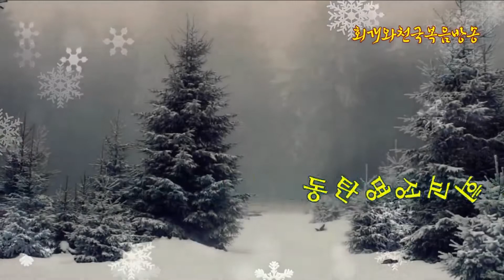에베소서강해(12-3) 교회의 하나됨의 권면과 교회의 성장위해 주신 5가지 직분(엡4:7~11)_동탄명성교회 정병진목사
온전한 교회가 되기 위해서는 과연 우리에게 무엇이 필요할까? 그리고 우리는 진정 얼마만큼 성장해야 성숙한 성도라고 할 수 있는가? 하나님께서 성도들을 온전케 하기 위해 교회에게 주신 직분은 대체 무엇인가? 십자가에서 그리스도와 함께 못박혀 죽은 옛사람과 하나님의 형상대로 지음받은 새사람은 어떻게 같고 어떻게 다른 존재인가? 이제 영적인 지침서인 에베소서의 말씀 안으로 들어가보자.

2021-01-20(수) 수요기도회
제목: 에베소서강해(12) 그리스도의 장성한 분량 및 옛사람에서 새사람으로의 변화(엡 4:7~24)

  그리스도께서 승천하실 때에 한 일이 있었다. 복음서에는 나오지 않지만 사도바울은 그것을 확실히 언급하였다(엡4:7~11). 그것은 교회에게 선물(은사)를 주셨다는 것이다. 그때에 마귀에게 의해 사망을 당했던 포로된 구약의 성도들을 예수께서는 자신이 먼저 부활하심으로 성도들을 부활시키시고 그들에게 하늘나라를 선물로 주셨다. 그리고 그때부터 구원받은 자들을 위해 교회에게는 직분의 은사를 각 사람에게 분량대로 주셨으니, 그것이 바로 사도와 선지자, 복음전하는 자와 목사인 교사다(엡4:11).

  그렇다면, 왜 그리스도께서는 승천하시면서 교회에게 5가지 직분을 주신 것인가? 그것은 성도를 온전하게 하기 위함이었다(엡4:12). 그렇다면, 성도는 과연 어떤 자가 될 때 온전케 될 수 있는가? 사도바울은 그것을 2가지 언급했다. 첫째는 봉사(섬김)의 일을 하는 자가 될 때다. 그리고 둘째는 그리스의 몸을 건축하는 자가 될 때다. 그러기 위해서 사도바울은 성도가 하나님의 아들을 믿는 것과 아는 일에 일치를 이뤄야 한다고 했다. 그러면 그리스도의 장성한 분량이 충만한 데까지 이른다는 것이다(엡4:13). 어떤 사람은 믿는 것과 아는 것이 무슨 차이가 있길래 둘의 일치를 사도바울이 말한 것인지 의아하게 생각하는 이들도 있다. 하지만 아는 것은 혼에 속한 일이요, 믿는 것은 영에 속한 일인데, 이 둘이 하나를 이루는 것은 쉽지 않다. 왜냐하면 아담과 하와는 에덴동산에서 이미 사탄의 말을 듣고 타락한 나머지 혼이 육체에 속해버렸기 때문이다. 그러므로 우리는 혼적인 인간에서 영적인 인간이 되기 위해서는 "하나님의 아들"이신 그리스도를 묵상해야 한다. 왜 근본 하나님의 본체이셨던 분이 종의 형체를 가지고 이땅에 사람으로 오셨으며 죽기까지 복종하셨는가를 묵상해야 하는 것이다. 예수님은 한 분 하나님 자신이시다. 그리고 하나님과 사람 사이에 중보자가 되시기 위해 사람으로 오셨다. 그러므로 그분만이 하나님와 죄인 사이를 중재하실 수가 있다. 그러므로 우리는 하나님의 사람되심의 비밀 곧 온유함과 겸손함을 배워야 한다. 그때 우리도 그리스도의 장성한 분량에 도달할 수 있을 것이다.
앱이 2021년 벽두에 새롭게 출시되었습니다(구글 Play스토어에서 "동탄명성교회"로 검색후 설치). 본 방송은 종교개혁 500년의 전통을 바로잡고 오직 성경의 진리만을 외치기 위해 세워졌습니다.  책 "회개와 천국복음(발해커뮤니케이션,2017)"은 11번가 및 갓피플닷컴에서 책으로도 만나 보실 수 있습니다. 더 자세한 것은 홈페이지 접속해주시기 바랍니다.
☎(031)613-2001